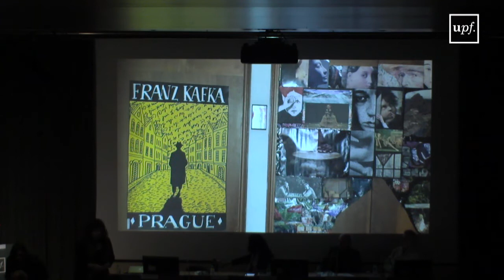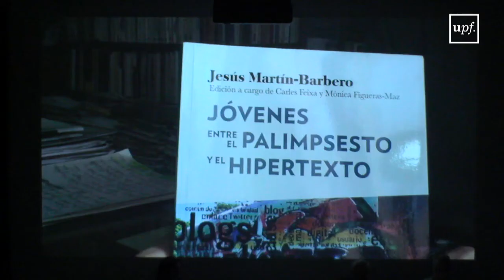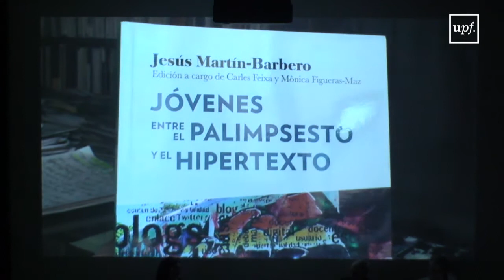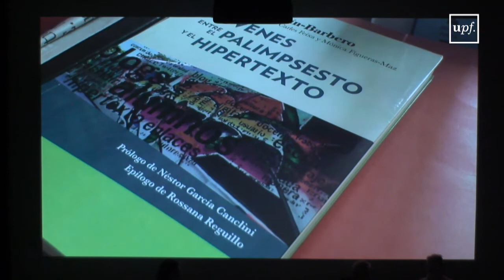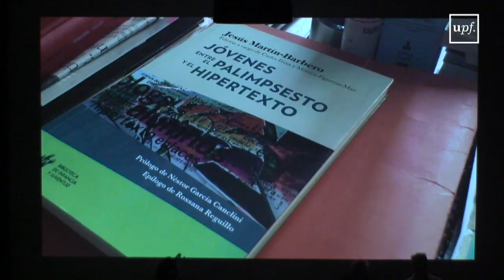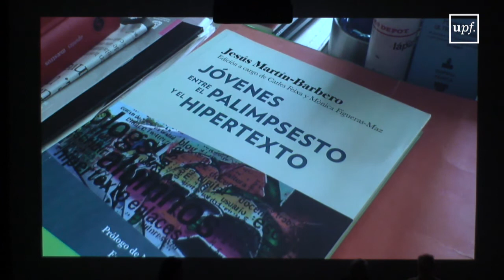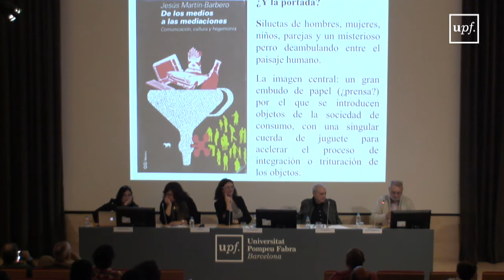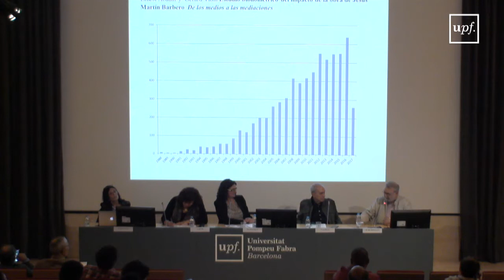Homenatge Jesús Martín Barbero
TNR (Taula de Nova Recerca), activitat periòdica per presentar investigacions del Departament de Comunicació, dedicada a la figura de Jesús Martín-Barbero. Es va presentar un llibre que recull conferències seves amb un pròleg i epilèg de Rossana Reguillo i Néstor García-Canclini respectivament.